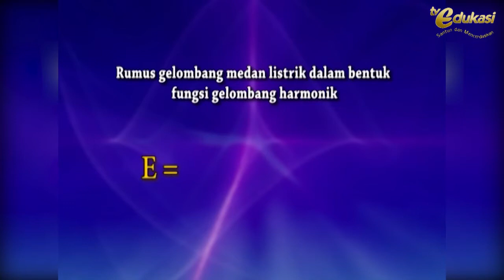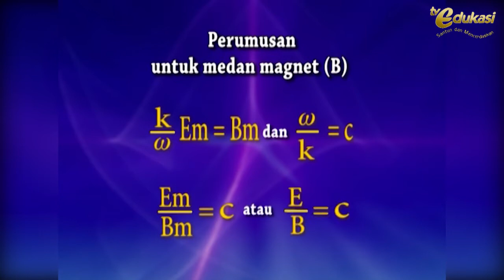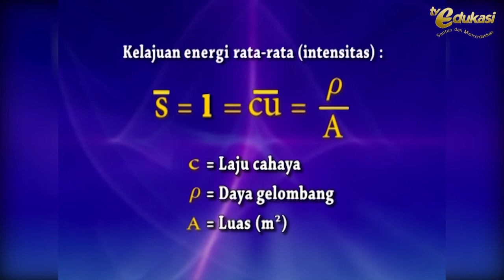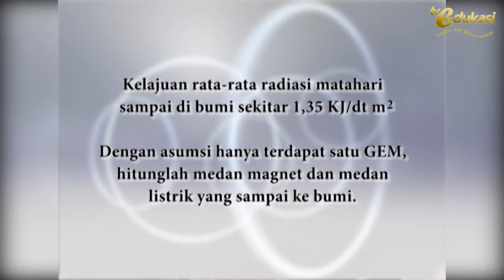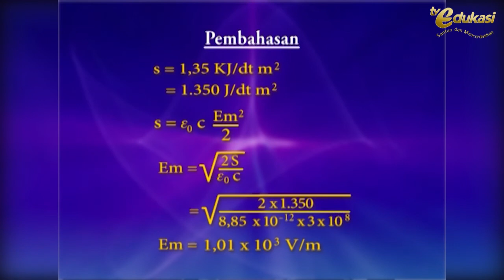GELOMBANG ELEKTROMAGNETIK | SEG 2 | BIOLOGI FISIKA DAN KIMIA SMA